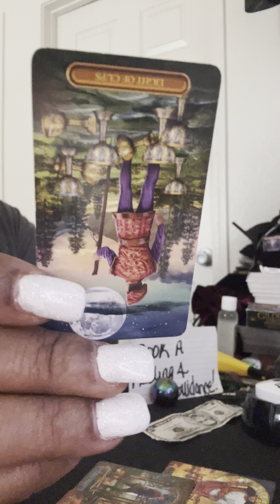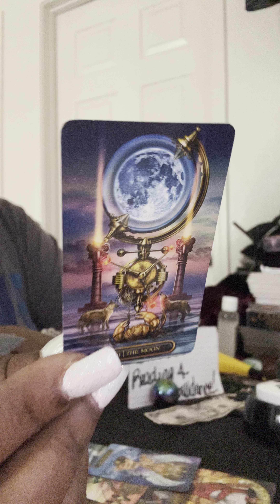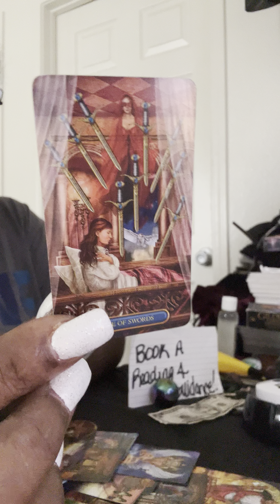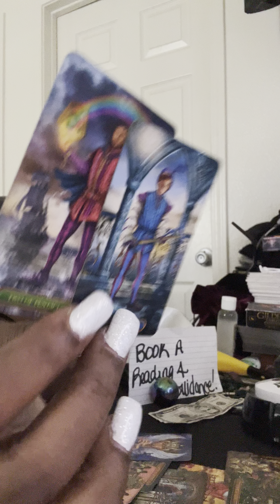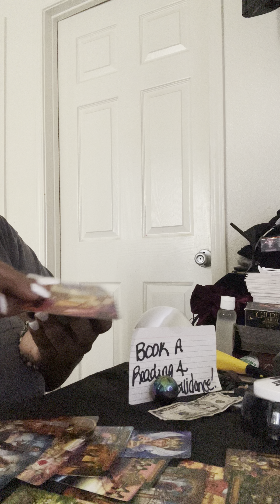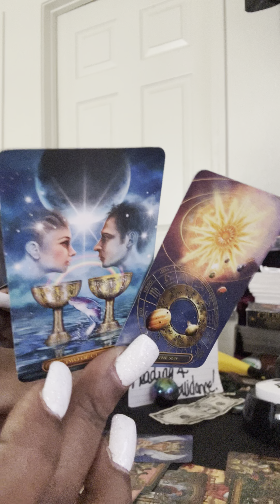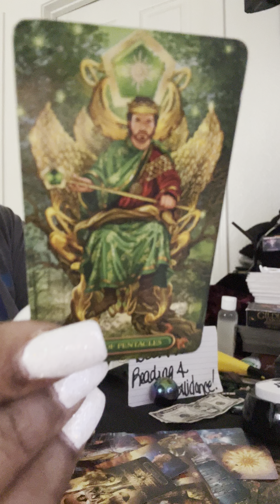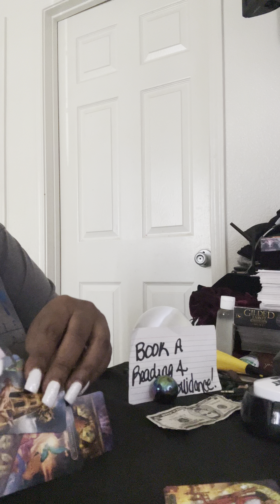Masculine you got to speak 🆙